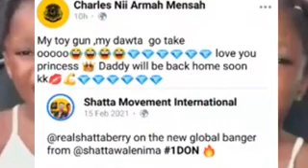See How Shatta Wale Behave in USA As Shatta Berry Murd£r$, His Global Trending Banga "1DON" 🔥🔥💯